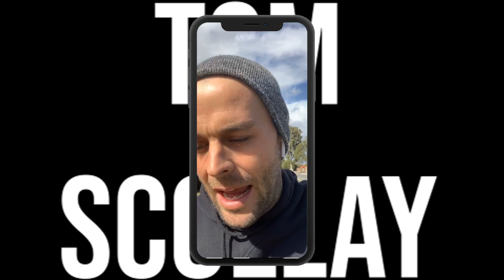BECOME ADAPTABLE | SCOLLS WEEKLY EP13